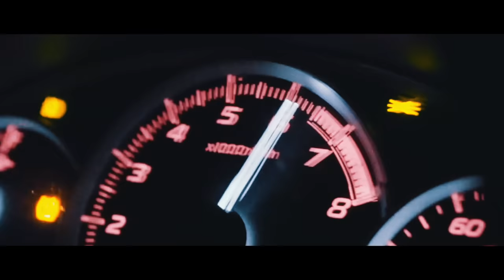Bagged WRX on Detroit Streets - VIOLENT CLIQUE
My favourite feature I've shot to date! This has been something I've been wanting to do for a long time, shoot a car at night in a downtown setting and I'm so happy it could be Brandon's crazy clean WRX! Brandon was one of the first people that I met when I moved here and he's been a huge supporter of everything I do, glad we could finally shoot his car after talking about it for nearly two years!

To give some insight into this film, we shot the majority of it in one night and then came back to get a few extra shots/audio runs another night. First night of shooting was from 9pm - 5am and the second 5am - 8am. 11 hours shooting and roughly 16 hours of editing, this is the result! The first night of shooting was also a busy warm Saturday night and so there were a lot of encounters with people on the street... Made for an interesting night, but glad everything went relatively smooth!

Thank you to Brandon of course 1. for supporting my work and 2. having the patience to work with me on this project! @idleratchet

Thank you to Harukasuka for providing such a dope song for this film!

Thank you Detroit Police Department for being busy dealing with drunk people and not bothering us parking in the middle of the street to shoot!

Thank you to the 30+ drunk people that asked if they were going to be on TV outside of Z Garage. No sorry you're not going to be on TV, unless you're watching this on chromecast... then Hi!

And thank you to my parents for creating me so I could make cool shit like this...